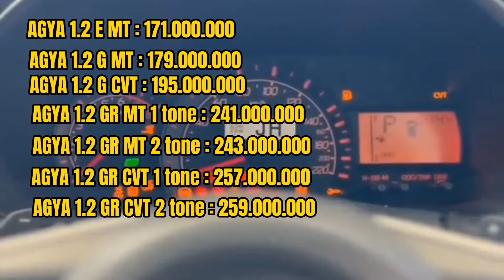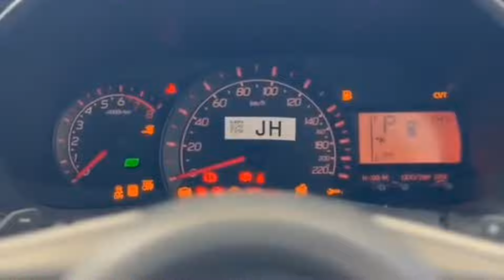Harga toyota agya gr sport terbaru 2023,tembus 250 jt an